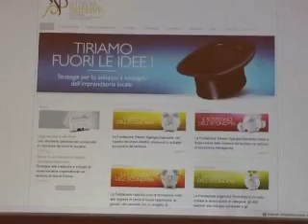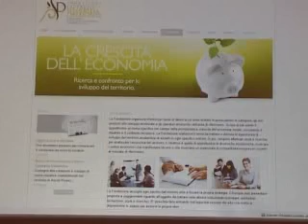Ascoli: Fondazione Sgariglia Dalmonte, primo incontro pubblico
Ascoli: primo incontro pubblico per la Fondazione Sgariglia Dalmonte. Un'occasione per sostenere le piccole e medie imprese del territorio piceno.